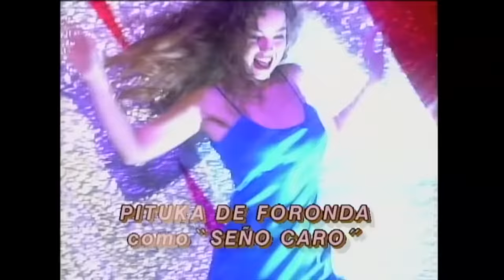Maria la Del barrio Capitulo 25 Parte (1/3)